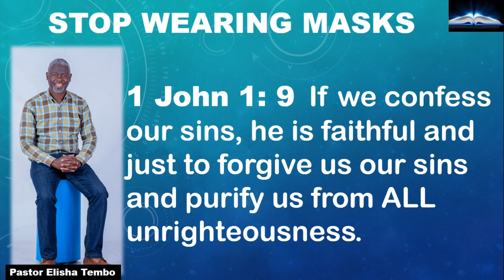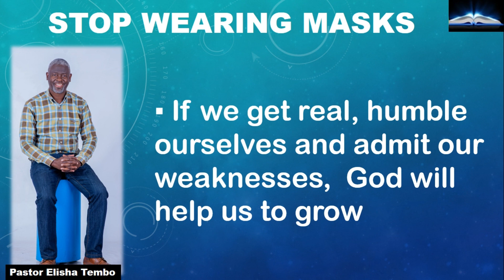Stop wearing Masks. Pastor Elisha Tembo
Stop wearing Masks. Pastor Elisha Tembo@sticktoyourbibleblogwithpa4359
1 John 1:8